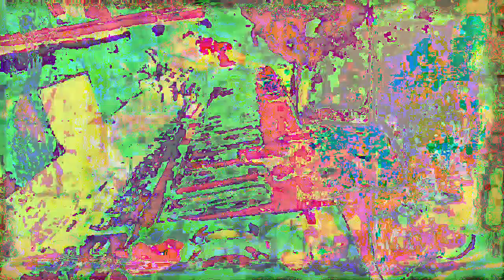[EPILEPSY WARNING] Movie 23 01 01 01h28m58s *Photosensitivity Warning*